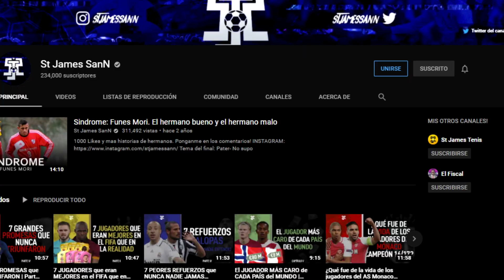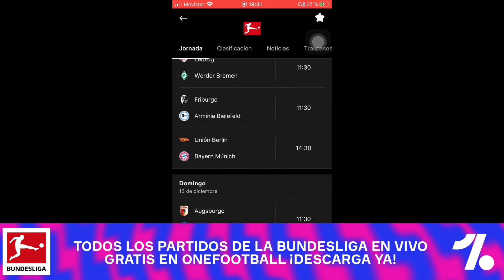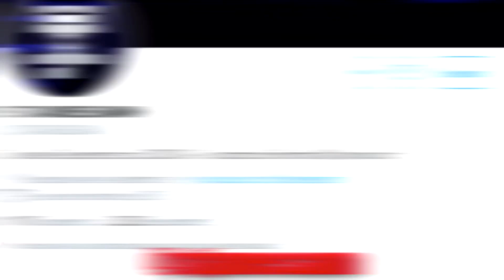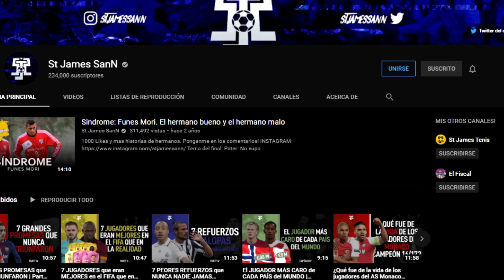7 GRANDES FICHAJES que NUNCA DEBUTARON | Parte I